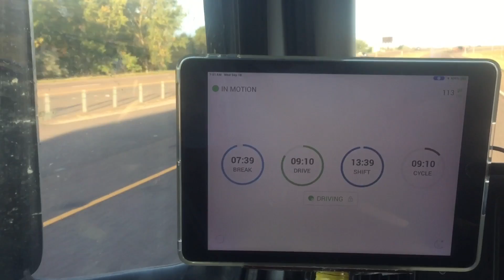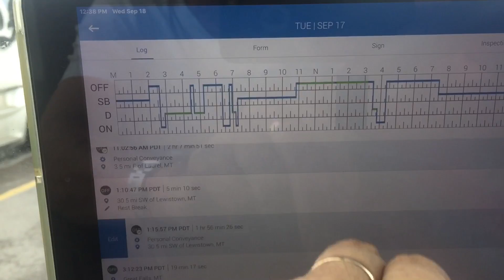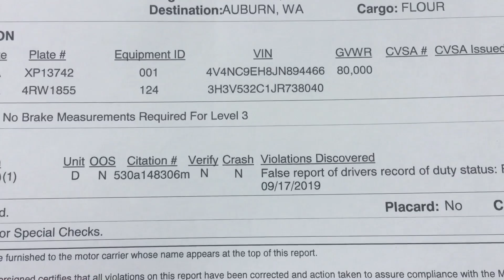18 сентября получил §395.8 HOS Violation ($285 + 7 points на компанию + мой испорченный рекорд)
Дальнобой по США - сентябрь 2019 года